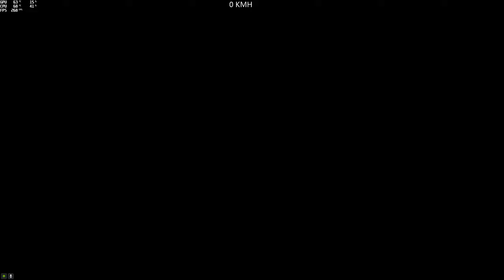(Parkour) Plane Kour (Micro_Hack_Crew) (Thrust) [GTA 5 PC]